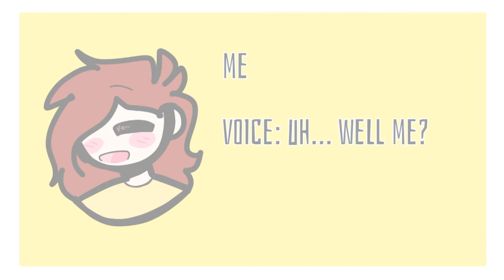Oc voice claims part 1